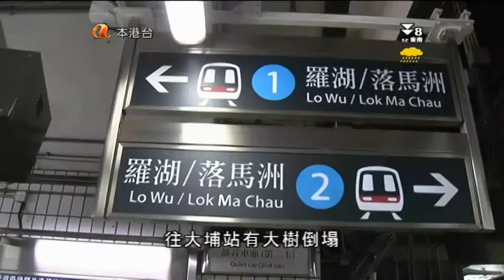[新聞](2012-07-24)風暴消息(韋森特-0400)